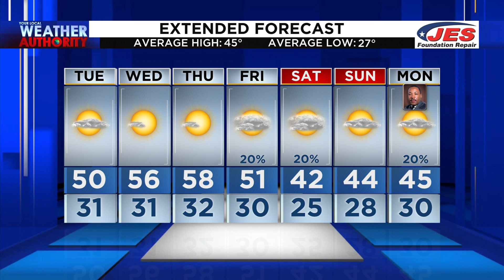Tuesday Morning Video Forecast 1-12-21 AM